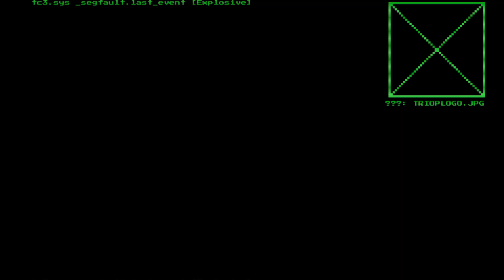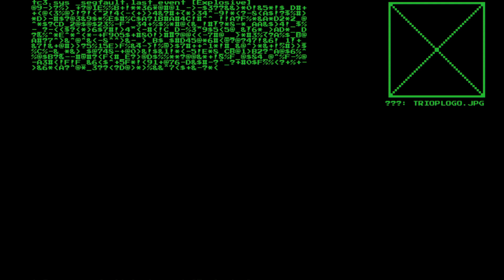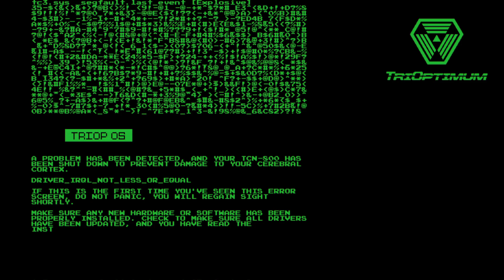Lets Play System Shock Part 31: Bridge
Citadel Station is reduced to space debris. Now it's just me, this aspiring Deus Ex Machina and the rest of her army of Frankensteins. Time to clean up my mess once and for all.

Please support the official release of System Shock.